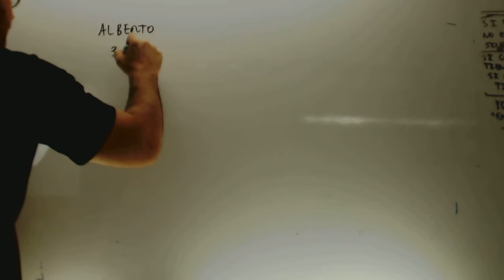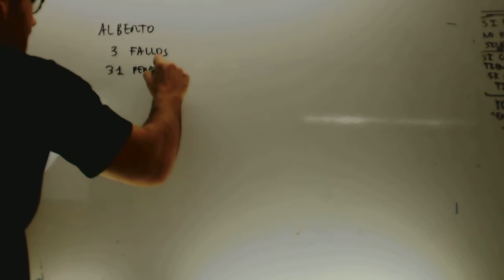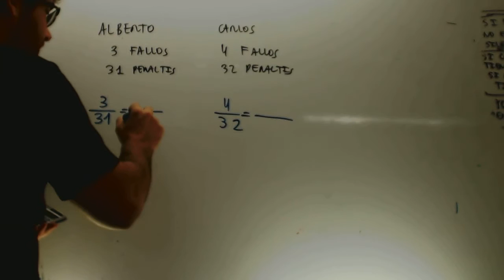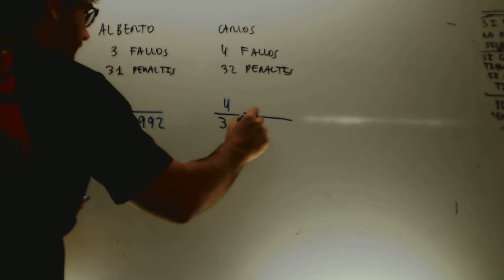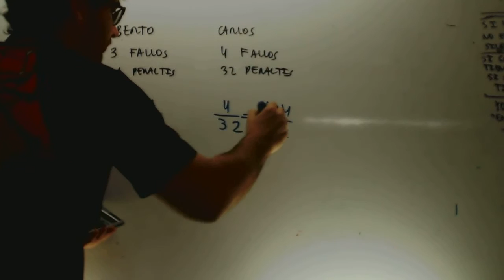Problemas fracciones 01 Matematicas 2 ESO Academia Usero Estepona